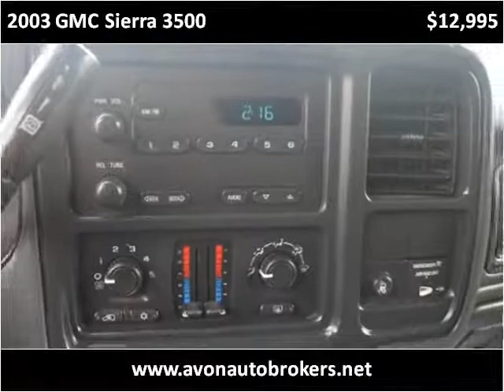2003 GMC Sierra 3500 Used Cars Brockton MA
This 2003 GMC Sierra 3500 is available from Avon Auto Brokers.